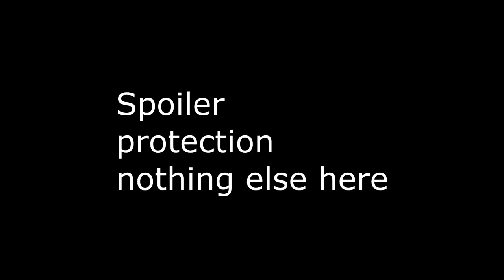Match 2 R3 - Catch my N vs Kangaroo & Wallaby : 2v2 WAW Open : Men of War: Assault Squad 2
This time on our host they have a 270 ms disadvantage.  Their map choice and faction.   We come into this very scared of their ability to play allies on this map.   They have practically destroyed everyone to spawn in practices.